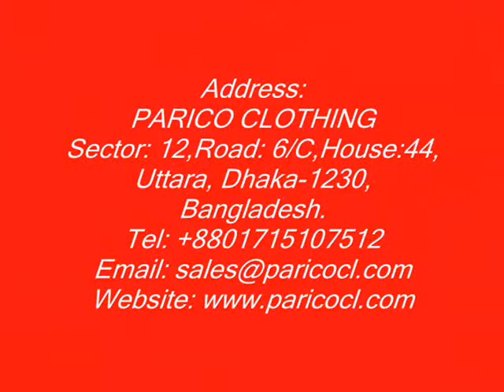Hat Exporter Chad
Hat Exporter Chad, Visit PARICO CLOTHING company is one of the leading Hat Exporter in Asia. Email: , Hat s Exporter Chad, Hats Exporters in Chad, Hat Exporter in Chad, Exporter of Hat in Chad, Chad Hat Exporter, Hat Supplier Chad, Hats Warehouse in Chad, Hat Company Chad, Hat Factory in Chad, Hat Manufacturer Chad, Hat Industry in Chad, printed Hat Exporter in Chad, organic Hat exporters in Chad, custom Hat exporter Chad.